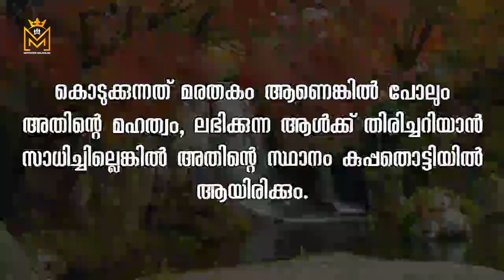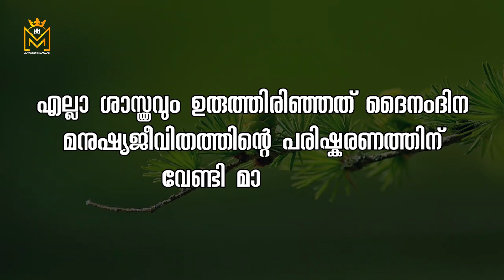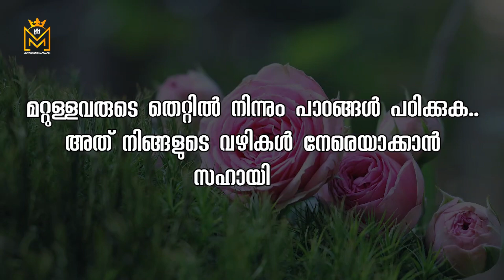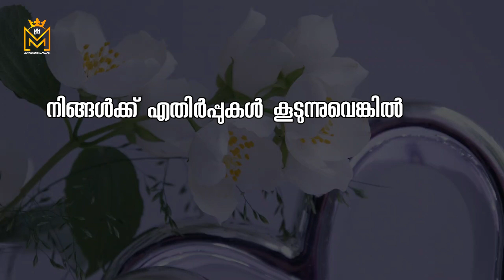Motivational quotes in Malayalam| Buddha Thoughts | Psychology says